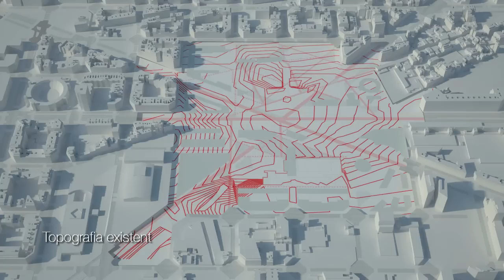Projecte finalista Concurs Les Glòries (Lema: Cruïlla 0)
Projecte finalista Concurs Les Glòries (Lema: Cruïlla 0) del Concurs internacional per a la selecció de l'equip d'arquitectes per al Projecte urbà de l'espai lliure de la plaça de les Glòries Catalanes de la ciutat de Barcelona.